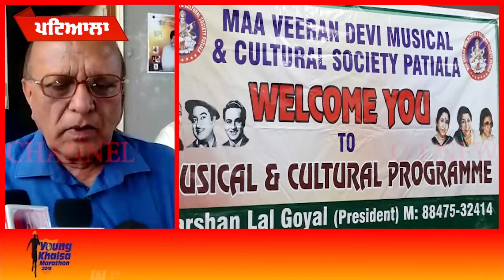ਮਾਂ ਵੀਰਾ ਦੇਵੀ ਸੋਸਾਇਟੀ ਨੇ ਕੀਤਾ ਸੱਭਿਆਚਾਰਕ ਪ੍ਰੋਗਰਾਮ ਦਾ ਆਯੋਜਨ - C1 News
ਮਾਂ ਵੀਰਾ ਦੇਵੀ ਸੋਸਾਇਟੀ ਨੇ ਕੀਤਾ ਸੱਭਿਆਚਾਰਕ ਪ੍ਰੋਗਰਾਮ ਦਾ ਆਯੋਜਨ